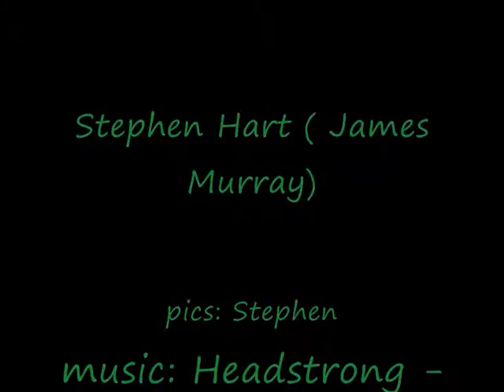Stephen Hart - Primeval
pics: Stephen music: Rock